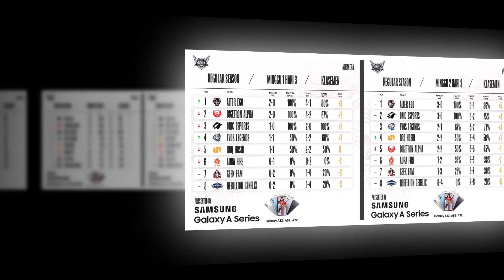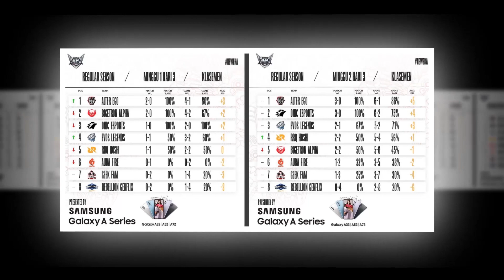UPNEWS#20 - MOMEN MENGGILA W2! DAN HASIL KLASEMEN SEMENTARANYA FT ALBERT ROGER HAMPIR MANIAC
MPL Season 8 Minggu ke 2, kini telah berakhir dengan pertandingannya yang super spektakular. Tak hanya itu, banyak juga kejutan yang di hadirkan. Mulai dari kemunculan debut RRQ Xin, hinggalah kemenangan pertama tim AURA FIRE, setelah 16 kali kalah beruntun, semenjak MPL S7 yang lalu.

Top Up Voucher Game Online termurah, aman & terpercaya!? Klik! ⤵️

Fun Match & Turnamen2 OFFICIAL terbaru dari UniPin!? Klik! ⤵️

Berita, Gosip, Update Esports, Teknologi, Film & Game2 terbaru!? Klik! ⤵️